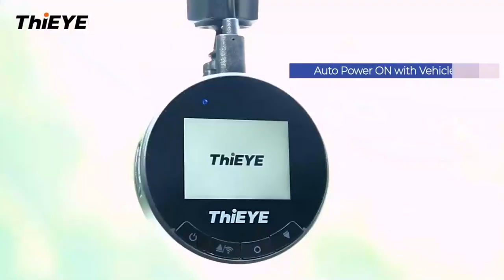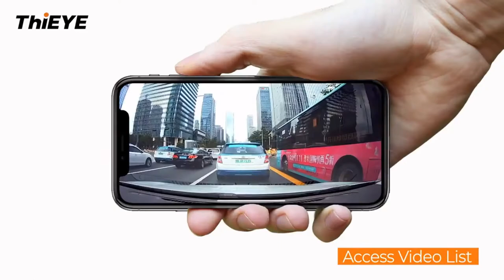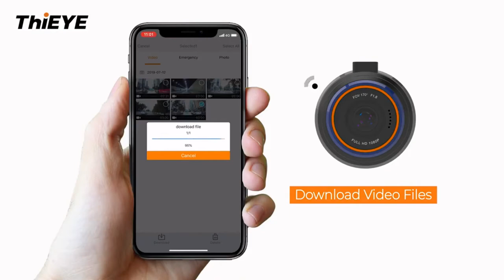dash camera Safeel Real HD 1080P | ThiEYE Car DVR dash camera Safeel Zero Real HD 1080P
ThiEYE 2PCS Car DVR dash camera Safeel Zero+ Real HD 1080P 170 Wide Angle With WiFi G Sensor Parking Mode car camera Recorder-DVR_Dash Camera